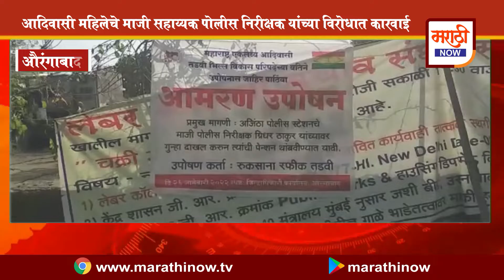AURANGABAD आदिवासी महिलेचे माजी सहाय्यक पोलीस निरीक्षक यांच्या विरोधात कारवाई